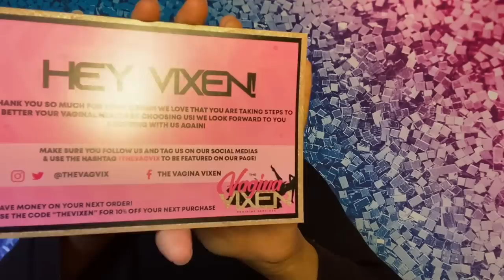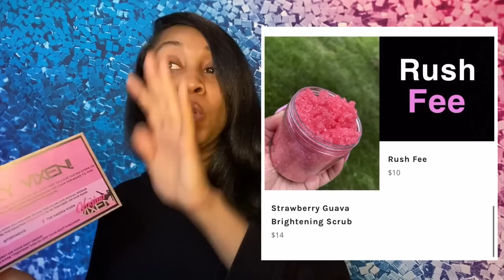Small Business Promo || Supporting Small Businesses 2020 || Small YouTubers Must Watch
Hey Baddies!!! Go Ahead And Check Out The Website To RebelFashionBar... The Link Is Below. 🖤 If You Are One Of My Subscribers You Can Use The Promo Code: SHAWNABADD15. To Get 15% Off On Anything You Buy On The Website... I Hope You All Enjoyed My Last Video... If You Haven’t Already Subscribe ??? What Are You Waiting For... Click That Like Button To Show Ya Girl Some Love... Also Go Ahead And Click On The Links Below To Follow Me On Facebook And Instagram. ⬇️⬇️⬇️ Snapchat: Iam_badd